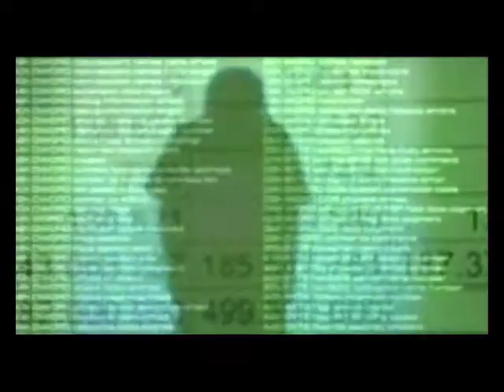Crina Marinela Radu - 23.07.2015 - În voia dorurilor